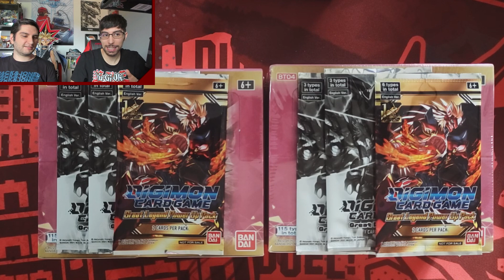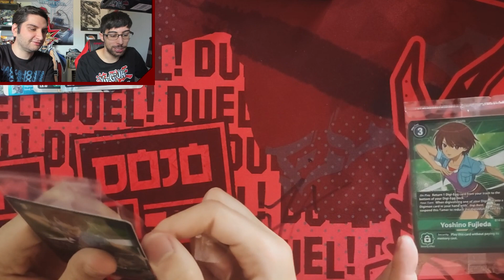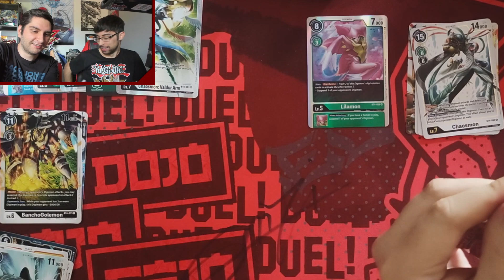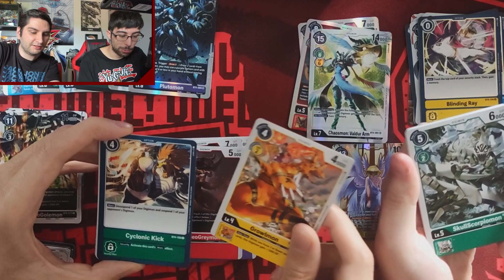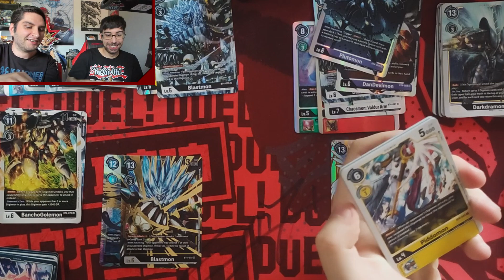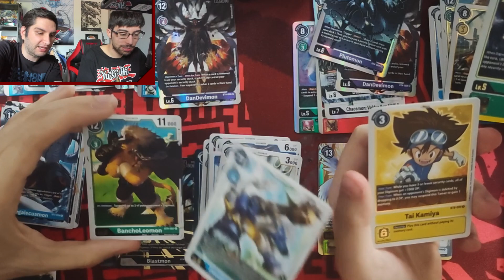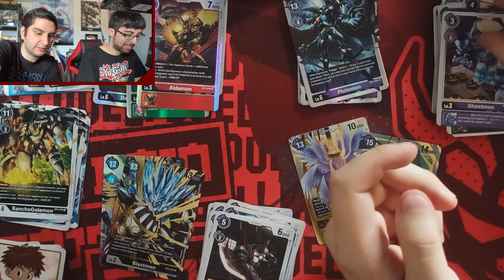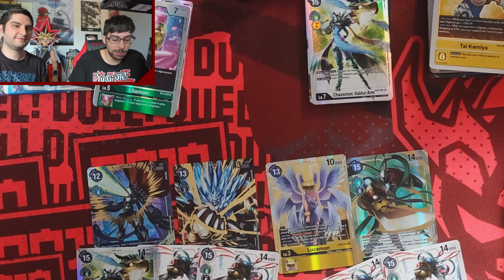DIGIMON CARD GAME BT4 Great Legend - Unboxing - BESTO CAJAS EVER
Una expansión que esperaba con ansias por ciertos digimon que, al final, ha dado más de sí, muy satisfactorio el unboxing.

Las canciones que suenan de fondo son:
-"Jaden Yuki Theme" OST del videojuego Yu-Gi-Oh! Duel Links.